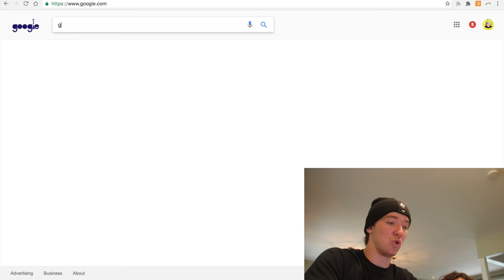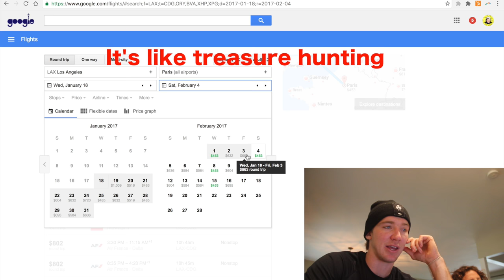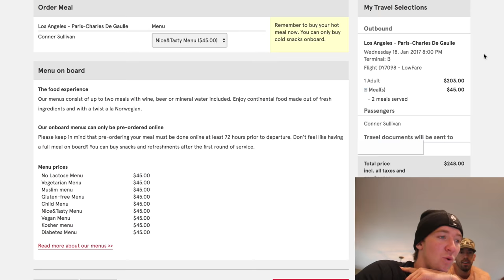round trip from Los Angeles to Paris for 400$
Googl flights has a deal to PARIS from LOS ANGELES for 400$!!!